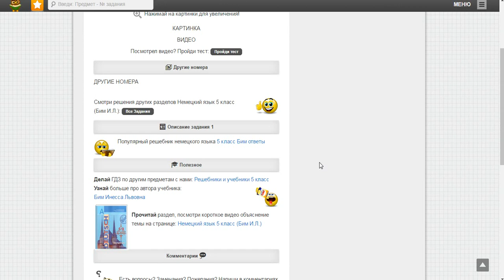Немецкий язык 5 класс (Бим И.Л.)